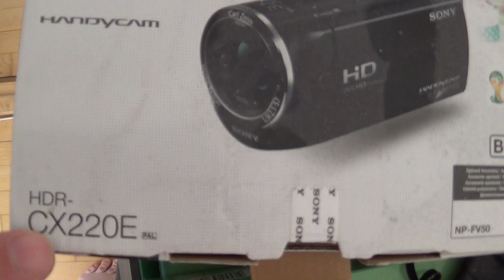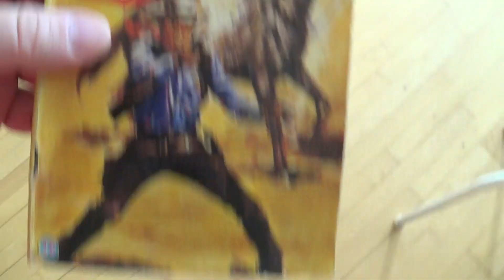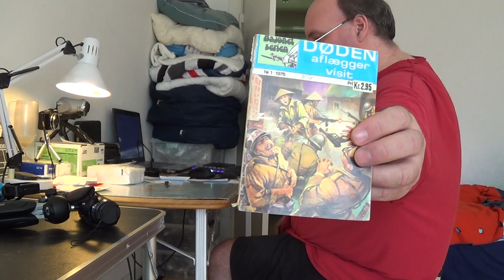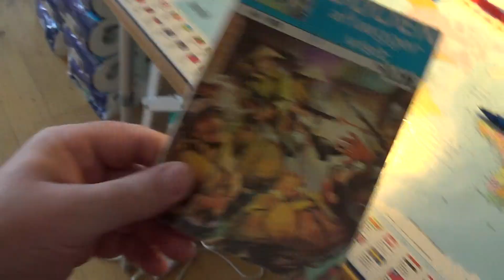MongoTV_6818 - Del 1 - KAOS KØ MED UPLOAD AF 20 VIDEO TIL MONGO TV ONSDAG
DEL 1 - God ONSDAG AFTEN ! Der er gået KAOS i min kø af video til upload til YouTube i dag, fordi jeg brugte cirka 4 timer på, at copy 370 GB ud af min store 5.000 GB eksterne USB harddisk. Jeg fik optaget en masse videeo i de 4 timer, og lavet en lang kø af video. Jeg vill gerne optage på video, hvordan jeg sidder mange timer alene i min lejlighed, og uploader videeo til YouTube. Det er jo sådan, at jeg har fået over 17.000 video online nu, på min YouTube kanal MONGO TV. Klokkken den er nu 17.15, og jeg er lagt fra førdig med at uploade alle de mange video jeg er bagud. Det vil tage resten af dagen.